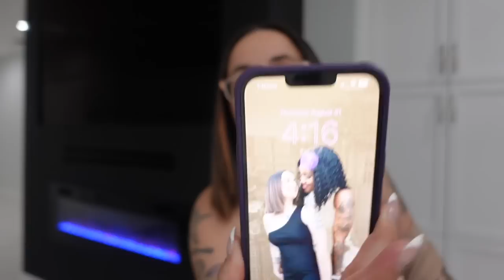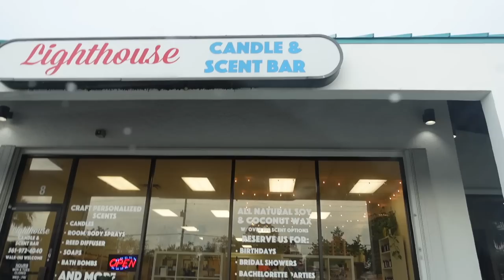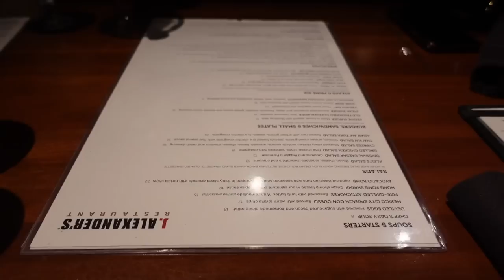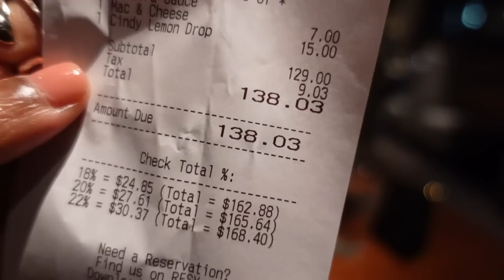VLOG: DATE NIGHT WITH US | CANDLE MAKING AND DINNER AT J ALEXANDER | ELIANTE AND KAYLA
Our anniversary date 4/16/16
We got married 2/22/22

Eliante’s proposal to Kayla

 • Kayla’s 30th Surp...
Kayla’s proposal to Eliante

 • Our 5 Year Annive...

Eliante and Kayla

Add Eliante on Tiktok: Eliante7